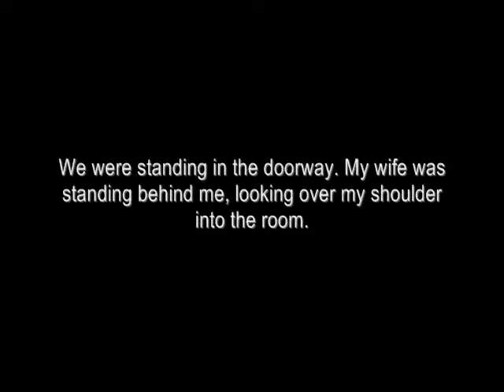Ghostly Shadow in Long Island Mansion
While touring a Long Island NY mansion, me and my wife took some photos and video. When we watched the video at home we saw this strange shadow movement. It's not easy to see but keep looking at the bed. When you hear the child's voice singing, it crosses the bed at an upward angle. You can probably see this best by making the screen smaller (not full screen).